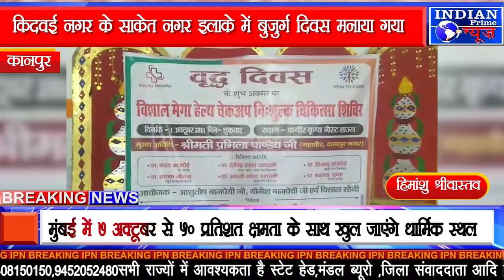IPN NEWS - बुजुर्ग दिवस पर किदवई नगर में एक स्वास्थ्य कैंप का आयोजन किया गया।